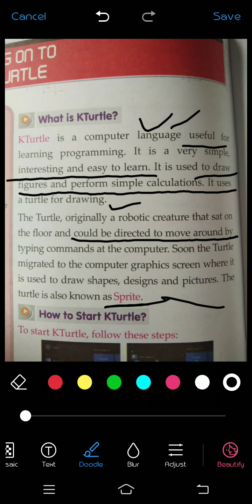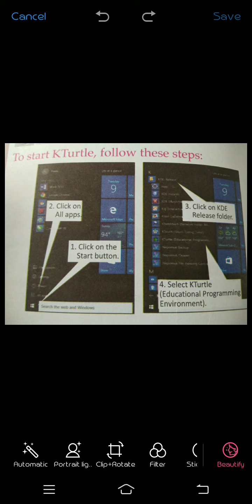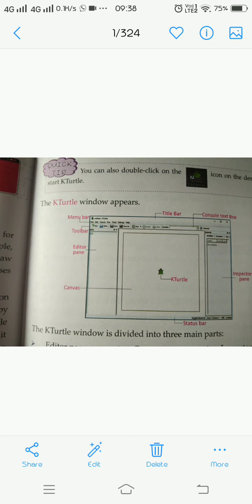computer class 3 chapter 3 KTurtle